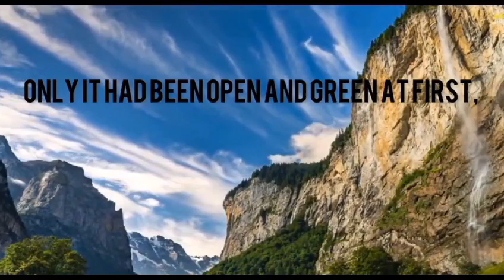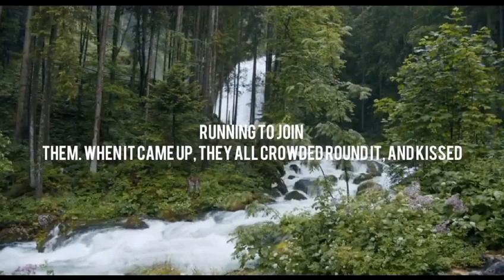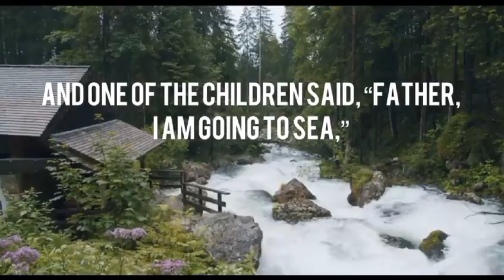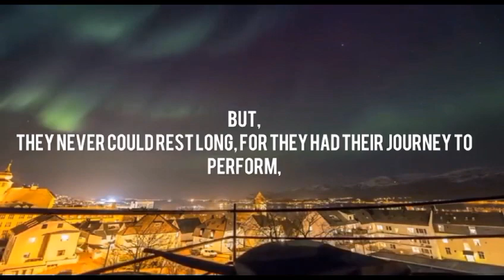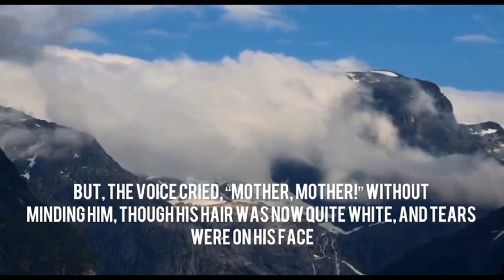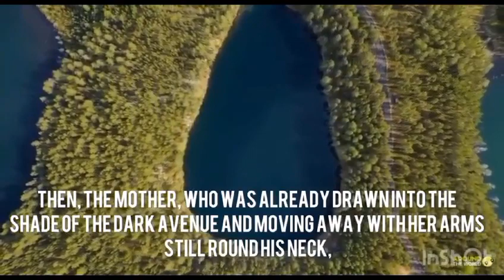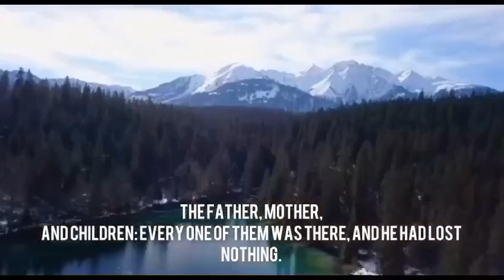short story 3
As part of the short story course, students are tasked with creating and editing a video that reflects their understanding of the material.